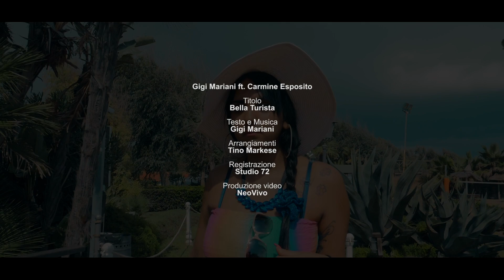Gigi Mariani Ft. Carmine Esposito - Bella turista (Ufficiale 2019)